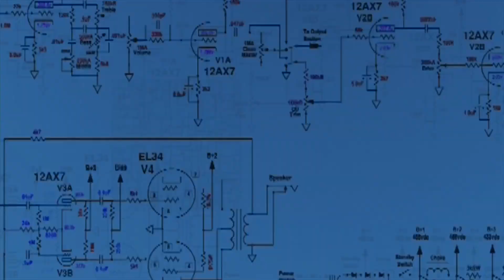Nervasystem - The Blue Light [Psychedelic Visuals]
Nervasystem - MassEnergySpaceTime / The Blue Light, released on 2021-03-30, memo604, memo129
Originally released on February 27, 2013.
This EP has one sole purpose and that is to take you on a journey through the psychedelic vortex, hovering around the dancefloor and out into the further dimensions beyond our familiar spacetime universe.